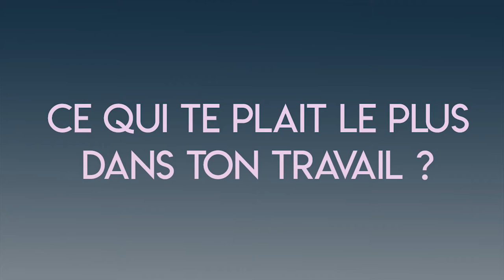Anaïs Schoreel - Chef de produit International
Chef de produit international chez Japet Médical, notre ancienne Anaïs Schoreel revient pour nous sur son parcours après Espas et sur tout ce que l'école lui a apporté dans la construction de sa carrière